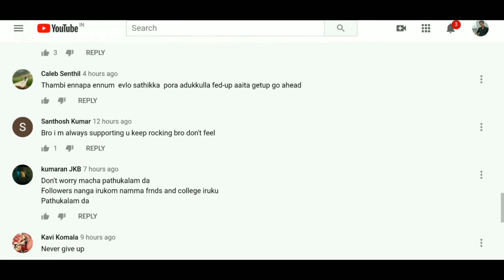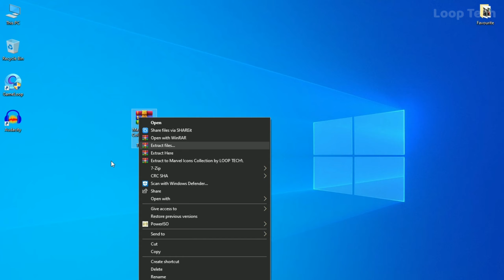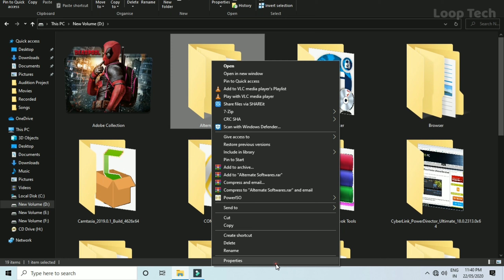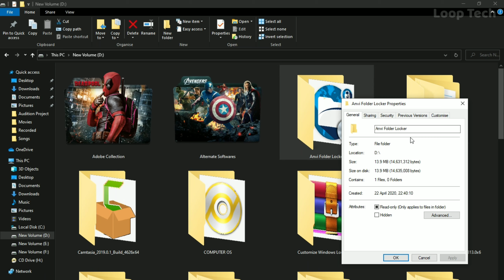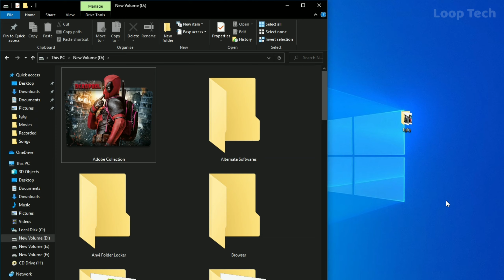Laptop & PC-யில் Marvel Folder வைப்பது எப்படி | Marvel Folder Icons Pack | Loop Tech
Marvel Folder வைப்பது எப்படி | Marvel Folder Icons Pack

Latest Videos on :
▶  Use Mobile on Your PC ( 3 Easy Way )